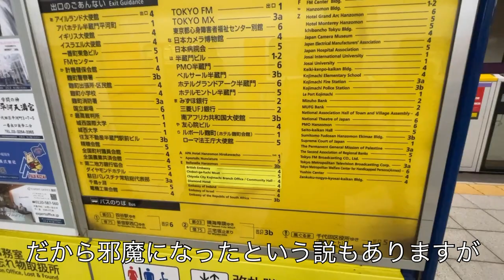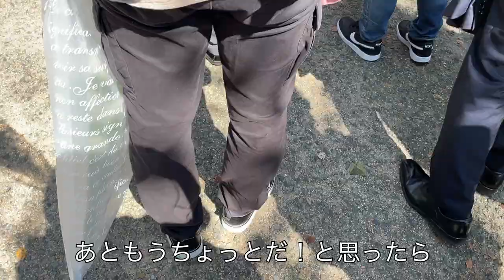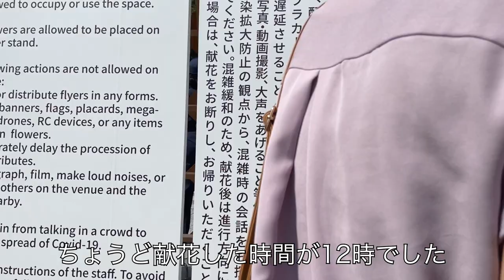【Vlog】故安倍晋三国葬儀に2時間並んで一般献花してきた一般市民による撮影記録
2022年9月27日に行われた故安倍晋三国葬儀で献花してきました。
iPhone12miniで撮影しているので一部画質が荒かったらすみません、高画質で見てください！

一度同じ動画あげましたが、中身訂正したため再度アップします。

わらかのブログ
安倍元総理の国葬には反対だけど献花してきた話

安倍元首相襲撃事件 SNSで囁かれている噂と陰謀論